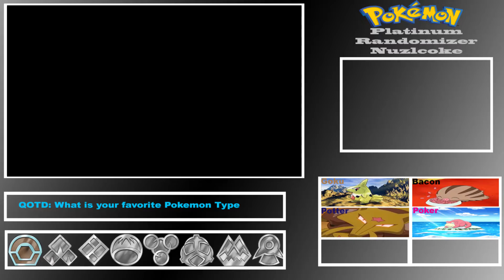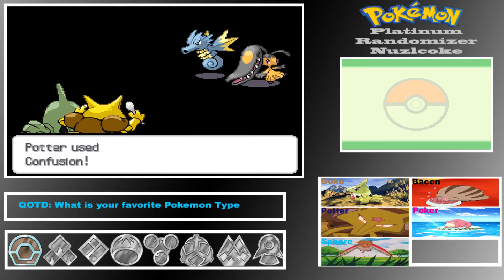I Hate Double Battles So Much! | Pokemon Platinum Randomizer Nuzlocke!| W/ Bolt_Spider_ Official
Today I bring you Pokemon Platinum Randomizer Nuzlocke, and I do have to say I hate Double Battle over all. RIP Kadabra.

Rules of the Nuzlockes:
1. You can only capture the first Pokemon you encounter in each new area/route you explore.
2. If one of your Pokémon faints, you must but it in the death box. It is dead.
3. You must nickname everything. (Not Mandatory)
4. Species/Dupes Clause: If a Pokemon is already caught by the trainer, you can skip that encounter until you find a different species of Pokemon
5. Nuzlocke starts when we obtain Pokeballs.
6. Static encounters are not considered as main route encounters.
7. Must nickname all of their Pokémon, for the sake of forming stronger emotional bonds.
8. If a shiny is found you can capture it

Hopefully you all enjoy the episode, Like